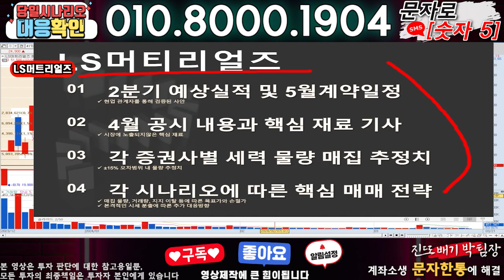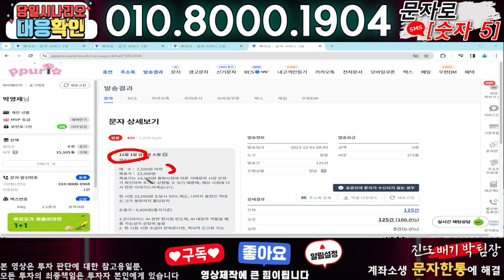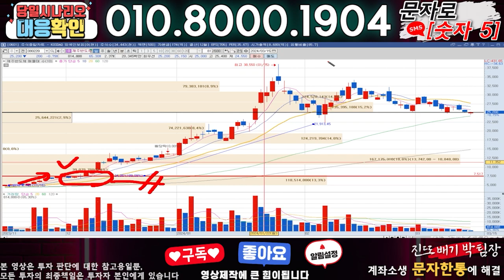LS머트리얼즈 ) 3분전 기습속보-공식입장발표!! 무슨일인가?